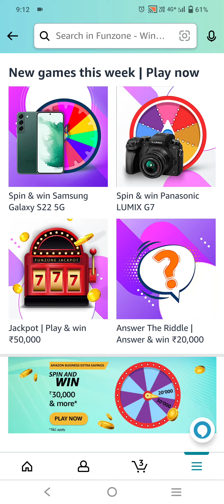Who was the month of July named in honor of?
Who was the month of July named in honor of?amazonindia